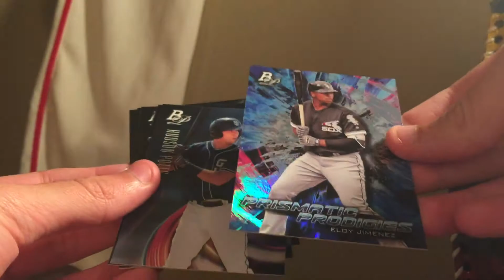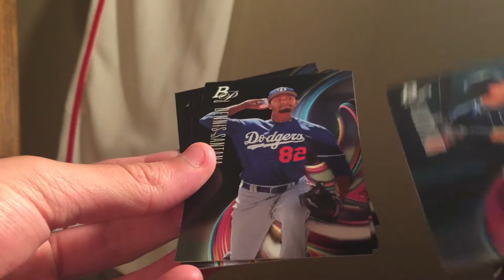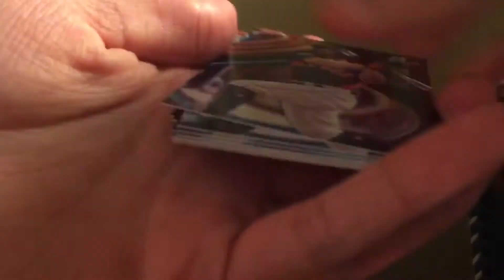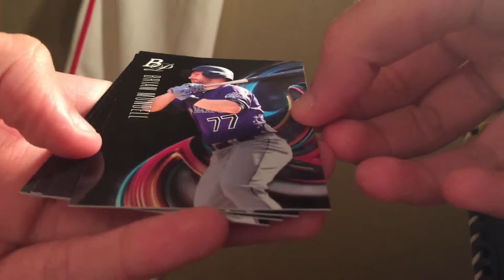2018 Bowman Platinum 2 pack break